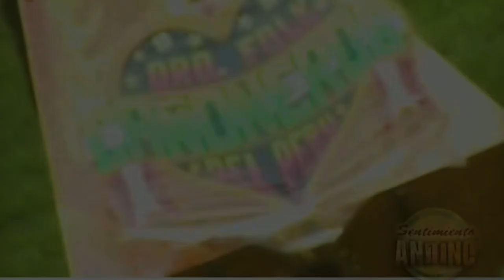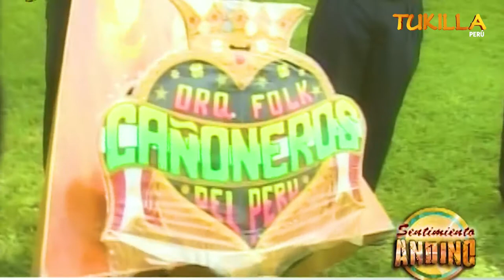ORQUESTA CAÑONEROS DEL PERÚ - PARRANDA DE HUAYLARSH ( AÑO 2009 ) TUKILLA PERÚ